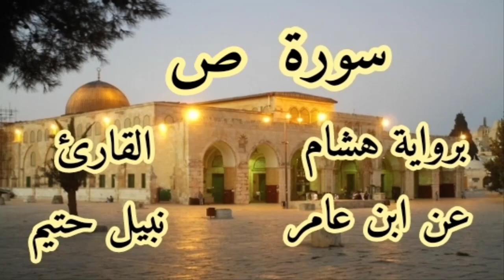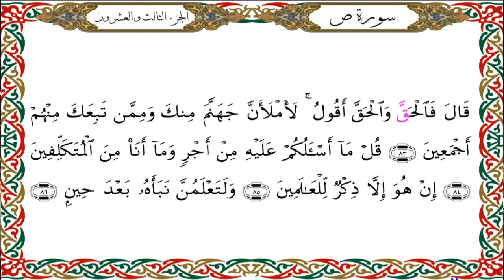سورة ص برواية هشام عن ابن عامر-القارئ نبيل حتيم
سورة ص  برواية هشام عن ابن عامرالكوفي-القارئ نبيل حتيم